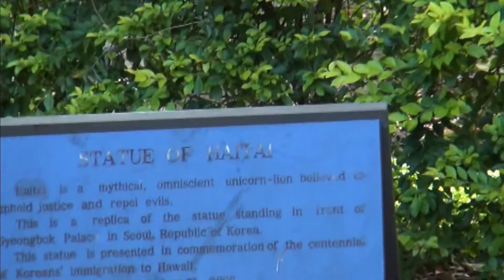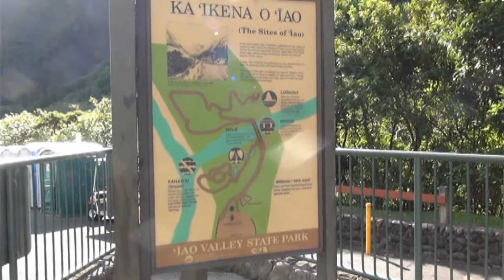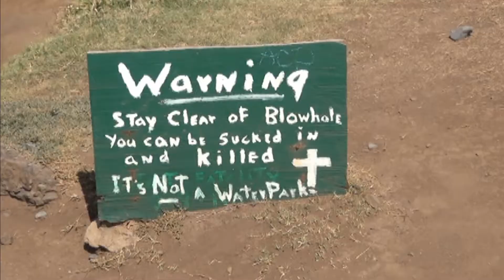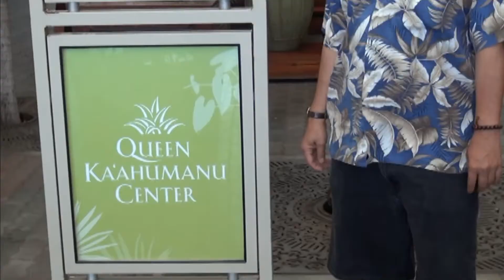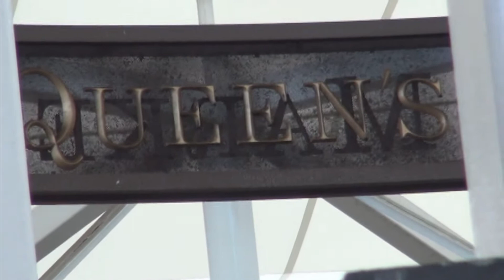ĐH PTG&ĐTĐ 17 Hawaii part 6 - dhhawaiipart6a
Gia đình Phan Thanh Giản & Đoàn Thị Điểm Bắc California USA
Đại Hội Thế Giới lần thứ 17 tại Hawaii.
Từ ngày 11/10/2013 đến 14/10/2013.
Đi Maui.